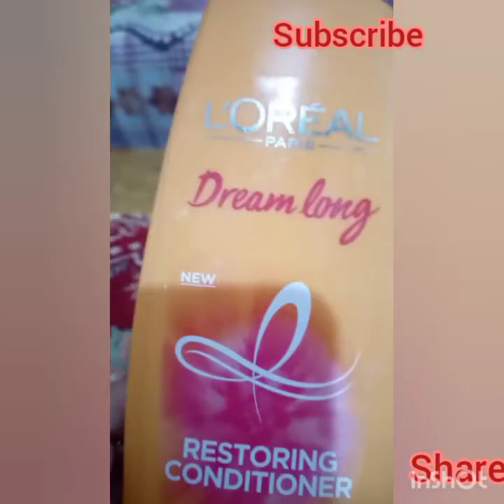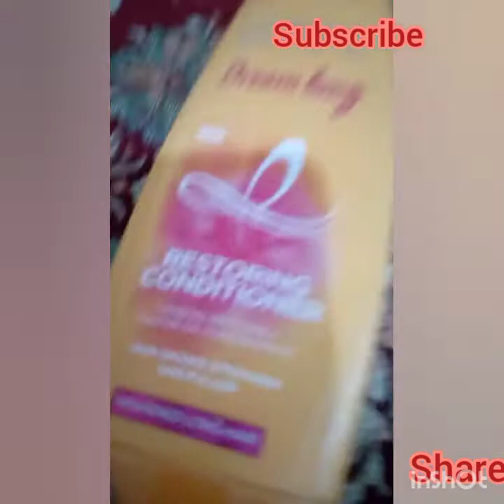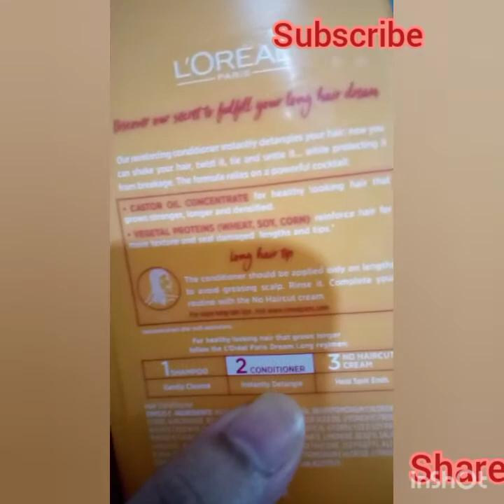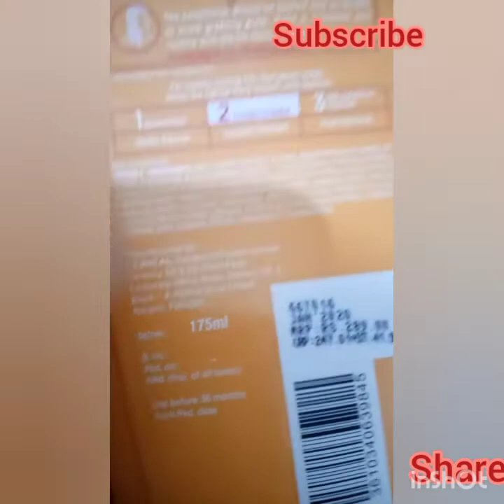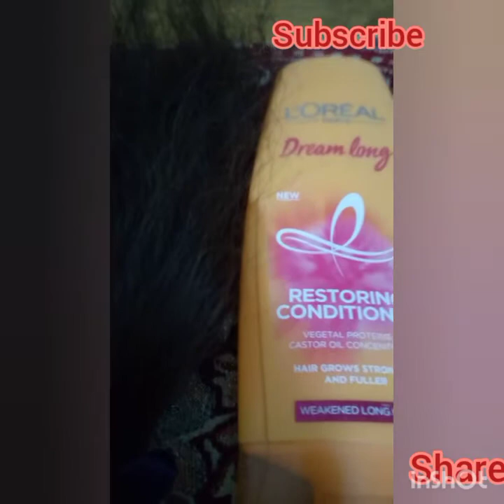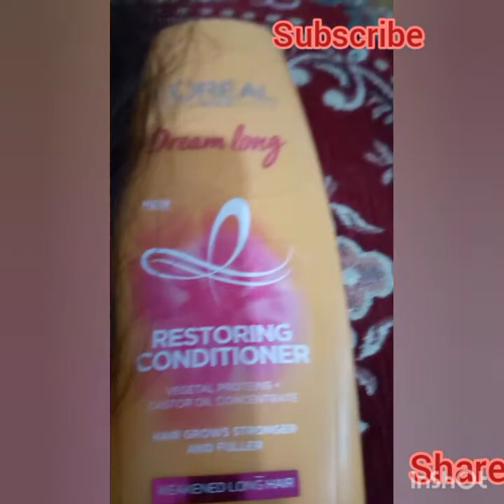l'oreal condition review best for hair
Created by mahnoor